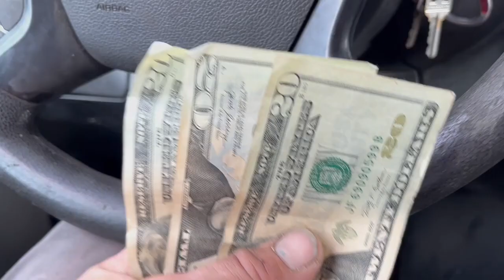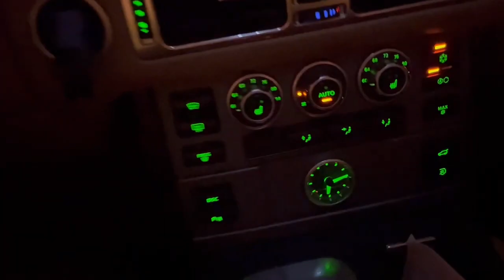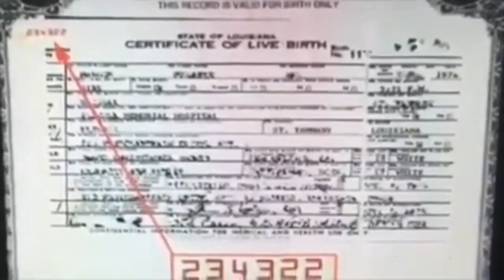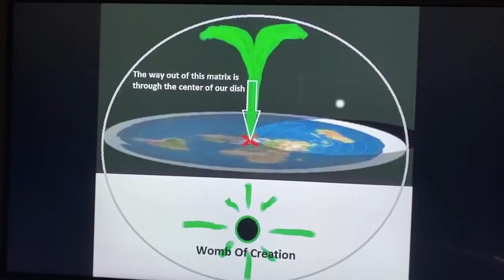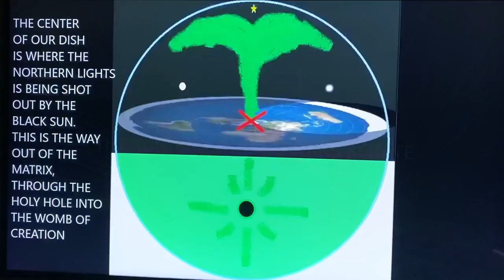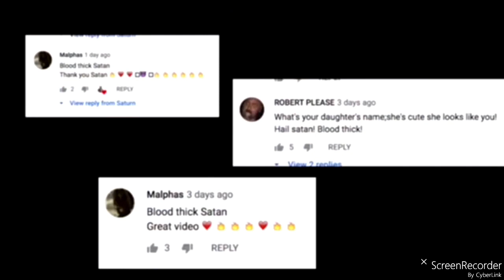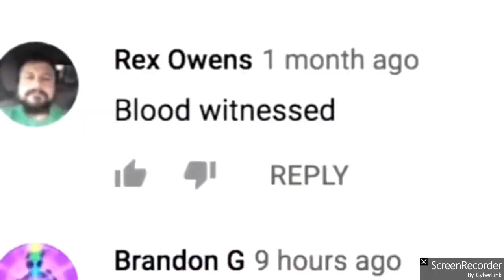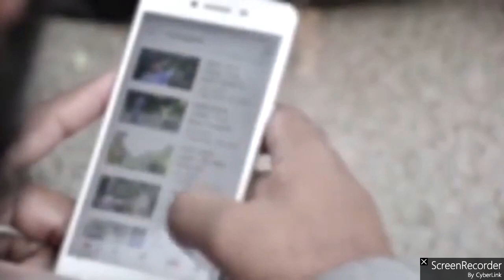Flat Earth Secrets Blood Over Intent